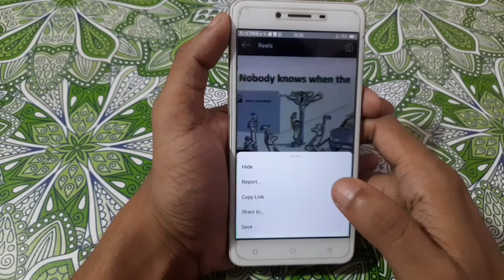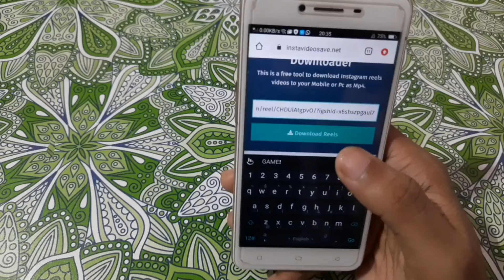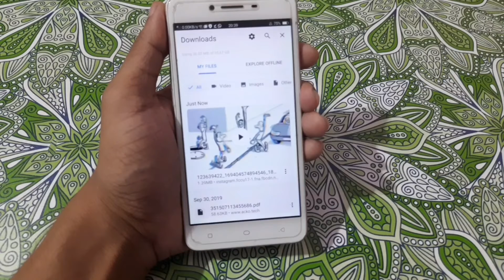How To Save Instagram Reels Video In Gallery Without Any App | Download Instagram Reels Video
In This Video, I Am Talking About How To Save Instagram Reels. I hope You Like The Video.

Save Reels Video
Instagram Reels